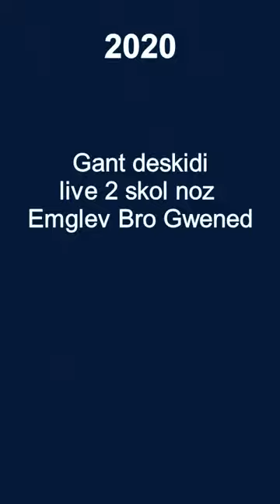#1 Atalieroù ar Merc'her / Les ateliers du mercredi : Skoulmoù martolod / Nœuds marins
Tuto vidéo proposé par les élèves du niveau 2 des cours du soir de breton à Ti ar Vro.
Video kinniget gant deskidi live 2 ar c'hentelioù brezhoneg e Ti ar Vro.